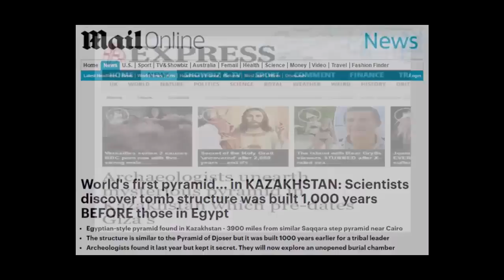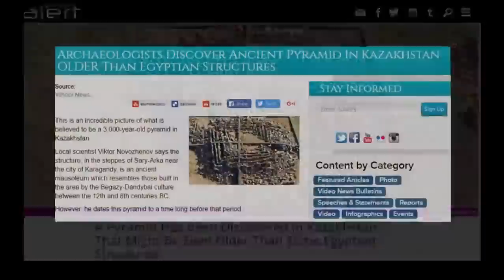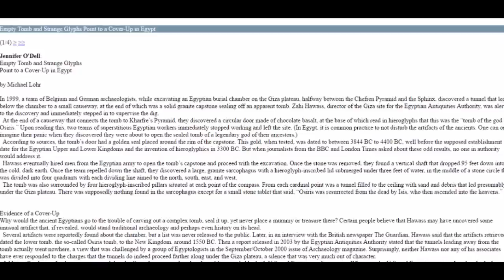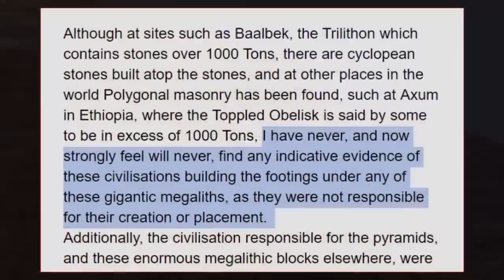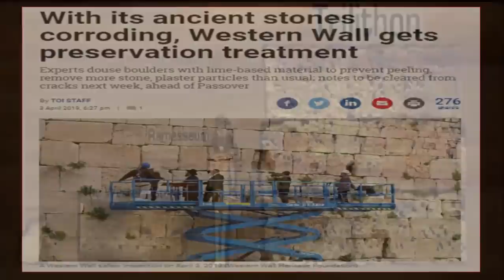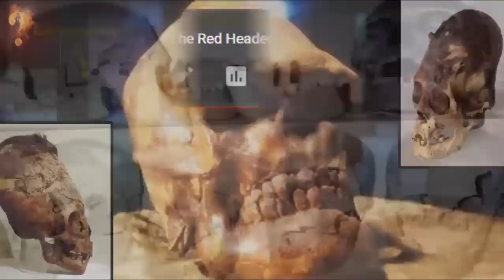Oldest Pyramid On Earth Contains Alien Tomb?